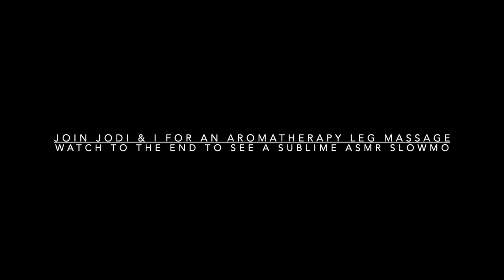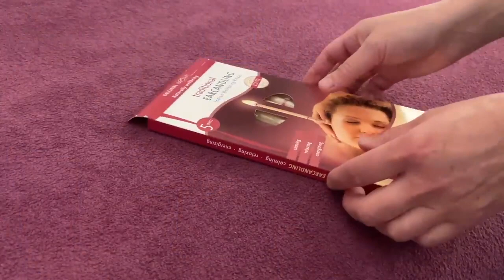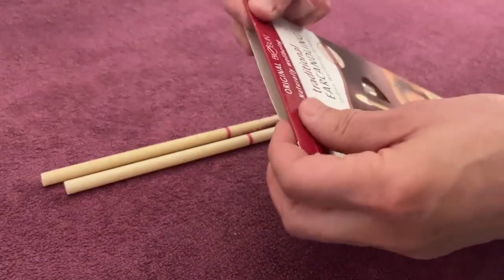ASMR WHOLE MASSAGE AND HOPI EAR CANDLING | 5 OF 5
Welcome Harmonies! Feeling at peace today? 💚

Tonight's video gives you Jodi's I hour 53 minute treatment including the whole aromatherapy body massage plus the ASMR and hopi ear candling, so it gives you plenty of time to watch, relax and drift off to sleep 💤

🙋🏻‍♀️ I love the fact you've dropped by and want to let you know that I am a sole trader, no company backing me and no sponsors. 🔔
☕️ Coffee time! Help fund my channel, let's have a Barley Cup or an English Breakfast Tea together!

🌅 My Upload Schedule – Meditation Mondays and Therapy Thursdays 7pm GMT 🌅

Here are a few products that I love and hope you do too!
I benefit from sales as it helps to fund the channel. Thank you for your custom!

🌸 Heat pad to relieve muscle pain, menstrual pain and provide general relaxation ➡️
🌸 Herbal tea packs for a delicious, organic and caffeine-free alternative to tea/coffee. The five flavours are Elderberry & Echinacea🍇, Lemon, Ginger and Manuka Honey🍯, Night Time🌙, Three Mint🌱 & Detox😌. My favourite being Three Mint!
🌸 The Fragrant Pharmacy – Paperback book by Valerie Worwood - This book is an aromatherapy bible for anyone wishing to use essential oils in their home and to help loved ones. This author is a totally amazing lady!
🌸 Tisserand Aromatherapy | The Little Box of Sleep | Rollerball Sleep Set Featuring Lavender, Jasmine & Sandalwood Essential Oil | 100% Pure Essential Oils Sleep Blends ➡️
🌸 Bamboo Wind Chime 81cm Indoor/Outdoor ➡️
🌸 300ml Essential Oil Diffuser with Lights ➡️
🌸 My Very Own Back Neck & Shoulders Massage DVD!

Victoria benefits from sales of Tropic Skincare, Aloe Vera and my DVD via Amazon:

00:00 Chat with Jodi
01:05 Kinesiology
04:58 Back Massage
32:49 Leg Massage
56:36 Abdomen Massage
01:10:55 Neck & Shoulder Massage
01:19:43 ASMR Hopi Candling Preparation
01:22:05 Chat with Jodi
01:24:49 Hopi Ear Candling